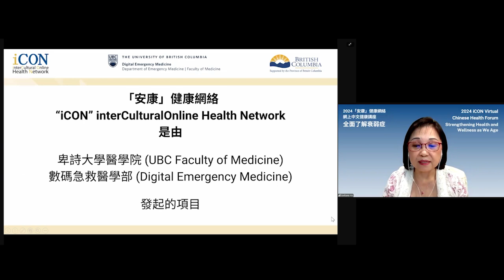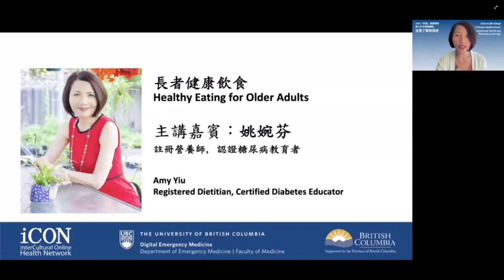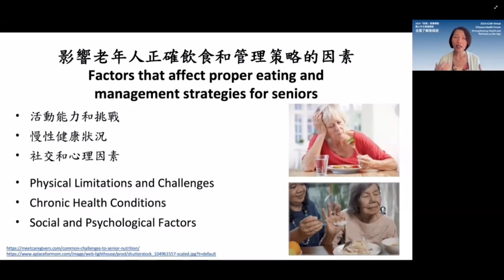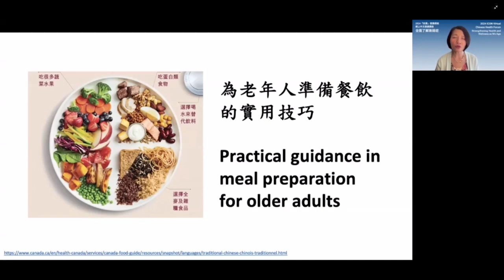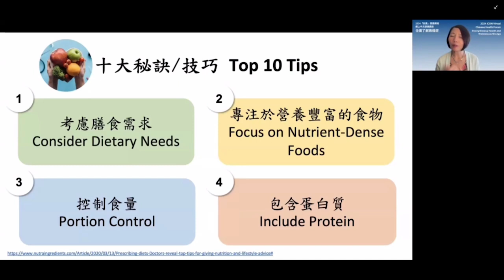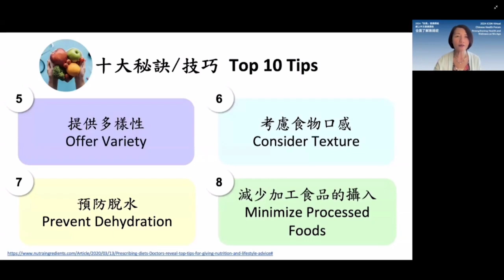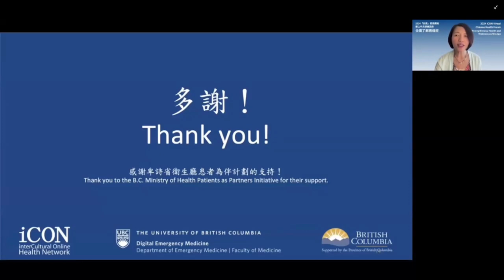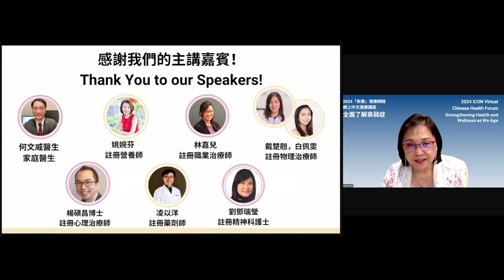（普通話）長者健康飲食攻略 姚婉芬 Healthy Eating for Older Adults, Amy Yiu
（普通話）「安康」健康網絡線上中文講座：全面了解衰弱症 姚婉芬

「安康」健康網絡線上中文講座：全面了解衰弱症

長者健康飲食攻略
姚婉芬,註冊營養師

演講内容：
1. 營養對長者的重要性
2. 如何為長者準備健康膳食
3. 為長者備餐的實用技巧

Chapters:
0:00 簡介 Introduction
2:30 演講開始 Start of Presentation
25:38 結語 Closing

iCON Chinese Health Forum: “Strengthening Health and Wellness as We Age” took place on Monday, June 24, 2024.

Delivered in Cantonese, Mandarin and English, This forum was designed to help patients, their families and caregivers optimize their quality of life by empowering them with knowledge and resources to manage frailty. In this forum participants learned about:

Session: Healthy Eating for Seniors
Speaker: Amy Yiu, Registered Dietitian

Learning Objectives:
1. The importance of nutrition for seniors
2. How to plan a healthy diet for seniors
3. Practical tips in meal preparation for seniors

Chapters:
0:00 Introduction
2:30 Start of presentation
25:38 Conclusion